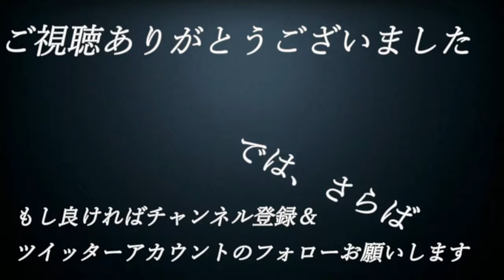【え】#47【単細胞が主人公⁉エンチャントアーム】実況プレイ